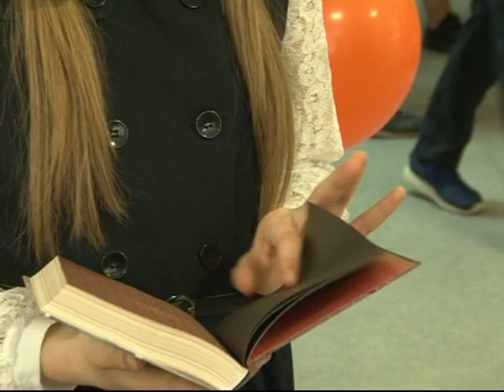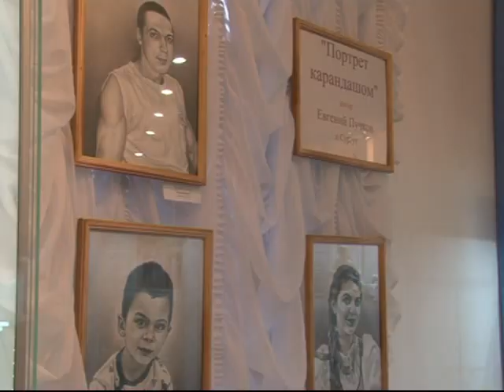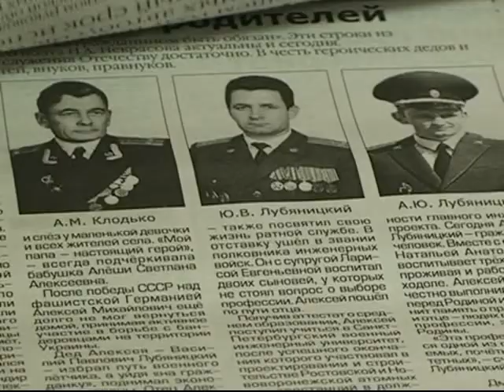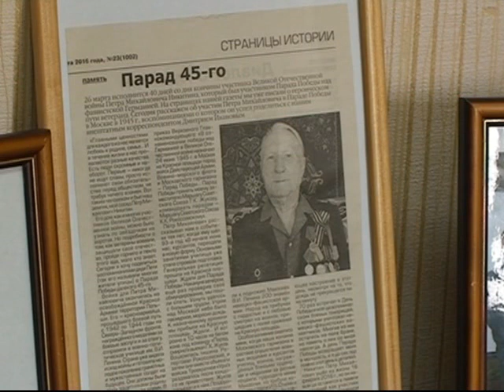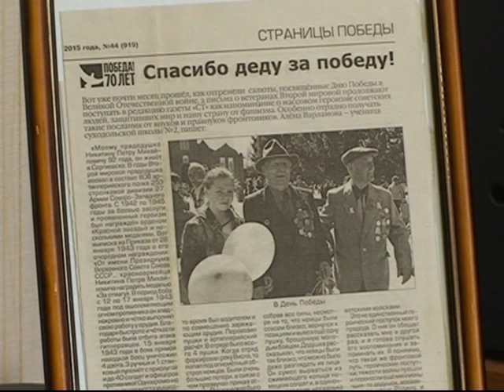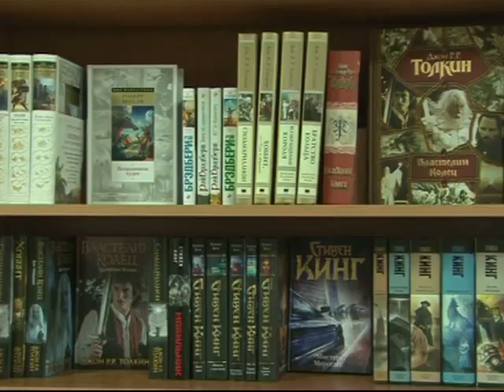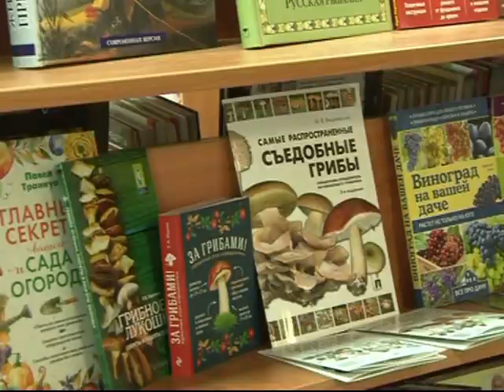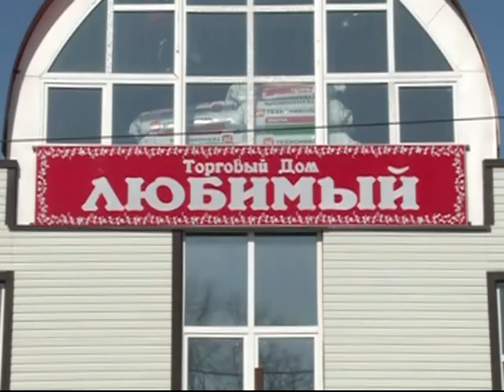Информационный выпуск 22 05 17